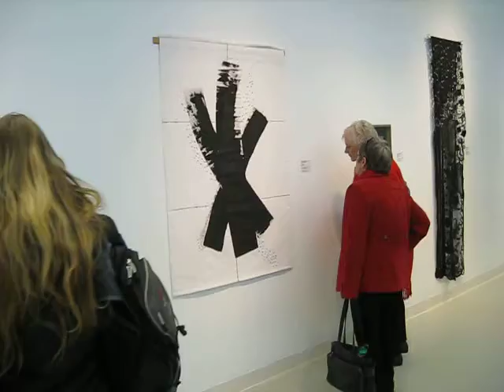World of Threads festival 2012 QEP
Exhibition Description
While viewing the submissions for the Common Thread International, curator Dawne Rudman was most caught by the work in neutral colours and from this, an idea emerged. Neutral colours are often used as a background or to give a highlight to something. However, neutral shades can also be elegant, alluring and strong, deserving prominent recognition in their own right. For this reason, she decided to make them the focus of this show.

Ranging from the blacks and charcoals with their dusky, shadowy hues, to the frosted, milky, or chalky whites, the work also explores the café au lait, creamy caramels, sand and tan shades. A rich range of opposites and complements is the result, made more exciting by the variations in texture. There are fragile pieces, which almost beg for protection. There are others that in spite of being multi-layered are very revealing. Some are made of silk or paper adding to their delicate appearance, some have a luminous quality, and some cast gentle shadows.

All their differences aside though, the work in this exhibition engages the viewer in a remarkable visual feast of blending and intertwining hues and textures. There are 25 artists in this exhibition, hailing from Austria, Canada, England, France, Ireland and the USA.

Download the 2012 Festival Exhibition Brochure.